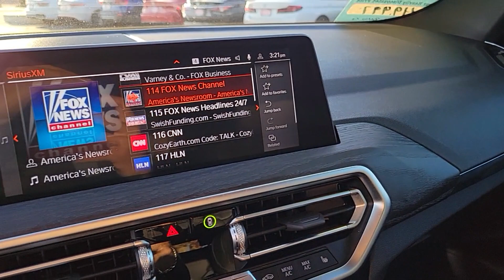2024 BMW X3 XDRIVE30I SPORTS ACTIVITY VEHICLE NV Henderson, Las Vegas, Bullhead City, Boulder C...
Pre-Owned 2024 BMW X3 XDRIVE30I SPORTS ACTIVITY VEHICLE available at Towbin Dodge located in 275 Auto Mall Dr, Henderson, NV, 89014. Servicing the Henderson, Las Vegas, Bullhead City, Boulder City, North Las Vegas area.
Please mention the stock TSP19656 when you contact the dealership for this vehicle.